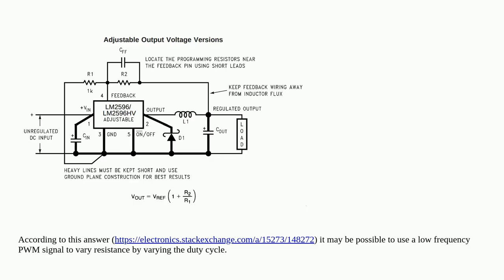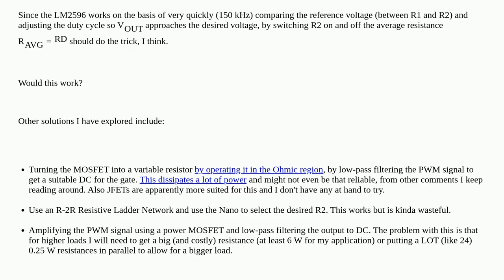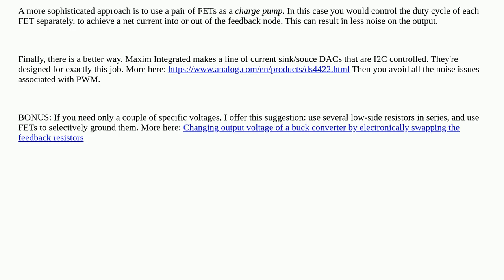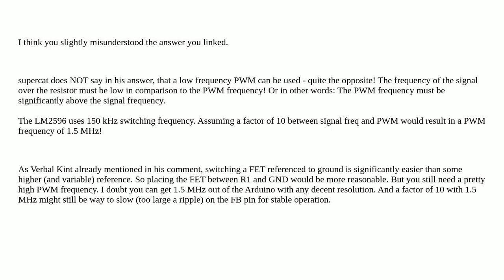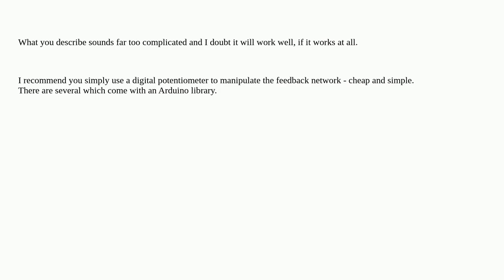Electronics: Use MOSFET as low frequency PWM variable resistor for step down regulator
Use MOSFET as low frequency PWM variable resistor for step down regulator

A special thanks goes out to the community

  pwm mosfet varistor